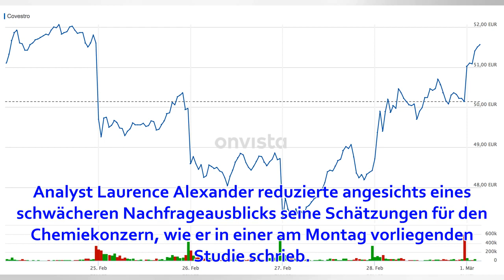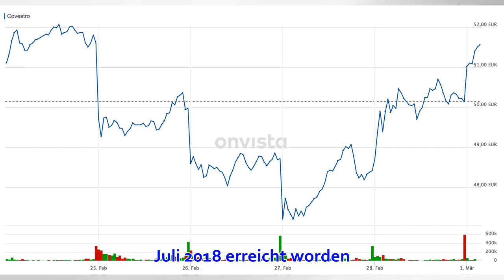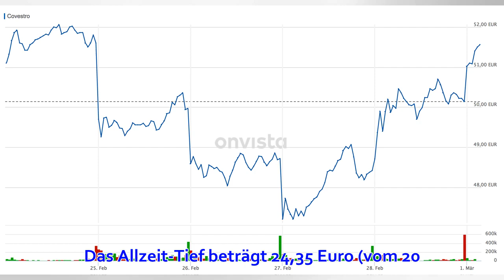Covestro-Aktie - WKN 606214: Covestro gewinnt mit 3,8 Prozent Zuwachs deutlich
Börse Frankfurt: Aktuelle Kurs-Entwicklungen FrankfurtFreude bei den Anlegern des Covestro-Papieres. Bislang kann die Aktie im Vergleich zu den anderen Werten im Index gut zulegen. Zuletzt erreicht der Anteilschein den Stand von 50,88 Euro und kann sich da...